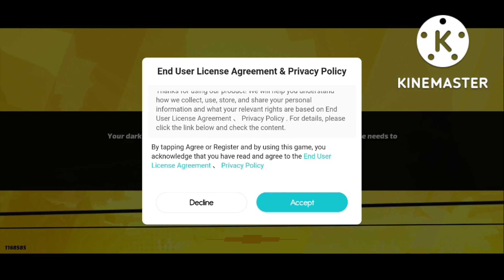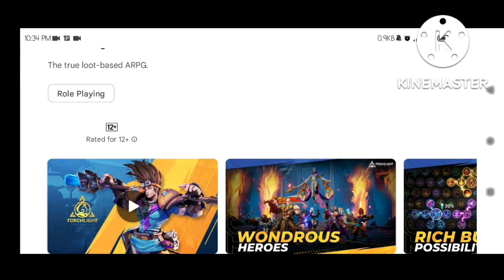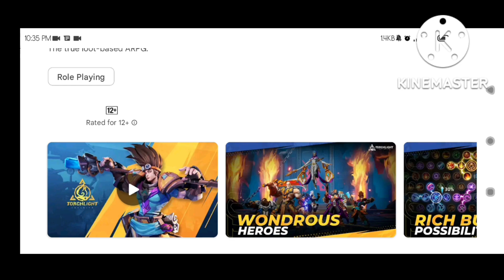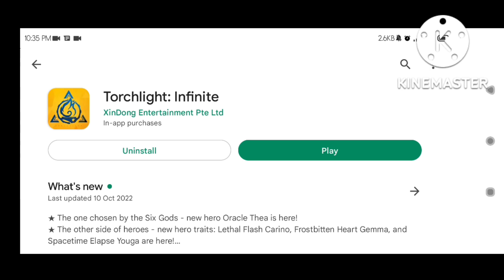TORCHLIGHT INFINITE (PRE-DOWNLOAD) 2022 Online-ARPG PC/Mobile Available Now in Pre-Download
⭕Game-Info:

►Genre: ARPG

►Size:

►Server-status: PRE-DOWNLOAD

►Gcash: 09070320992